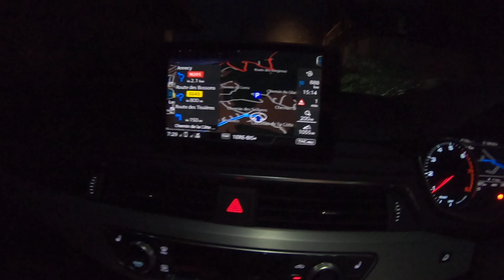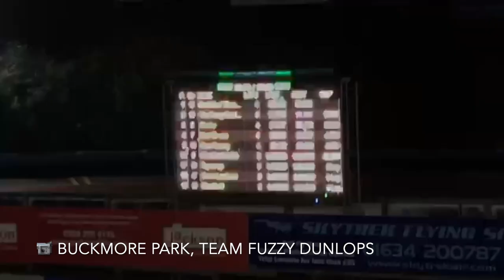THE RACE. | Vlog 1.0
Time for a vlog.

EP 1 | 2 months between F2 races is is a long time. So, I decided to enter another race... on two wheels.